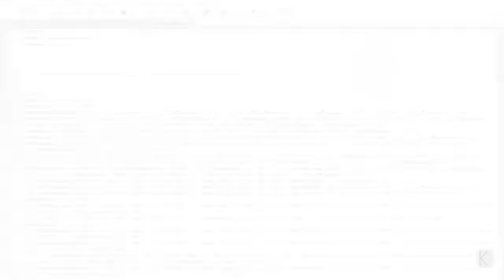openBVE Dev Log #001 - LRV Phase IV Door Test